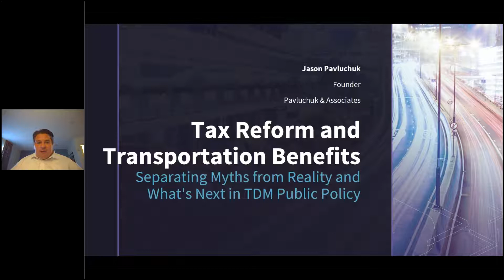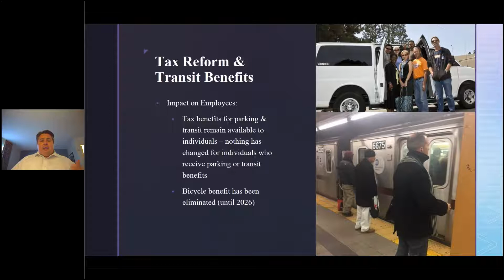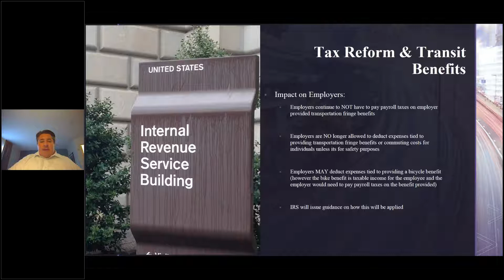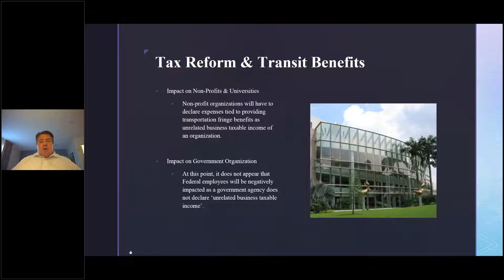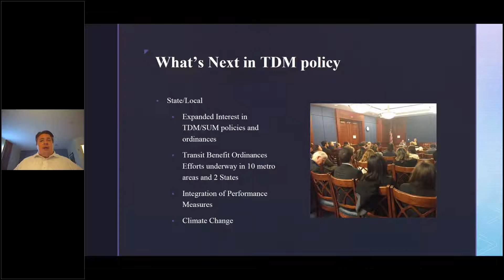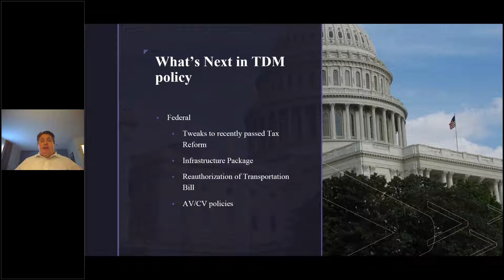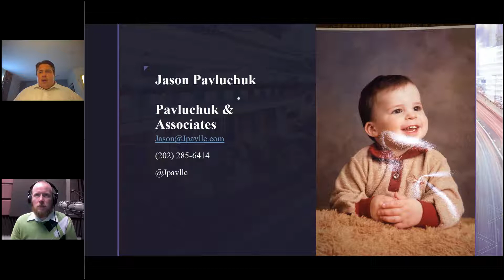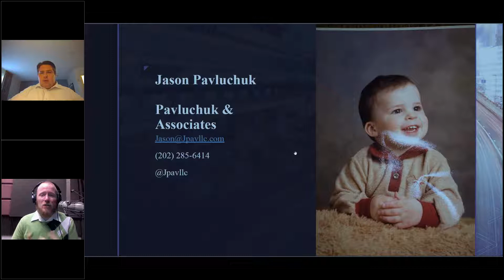Tax Reform and Transportation Benefits: Separating Myths from Reality in TDM Public Policy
Recent changes in tax laws have significant implications for certain commuter benefit programs. Presenter Jason Pavluchuk gets the CommuteCon 2018 audience up to speed with how their programs might be impacted.